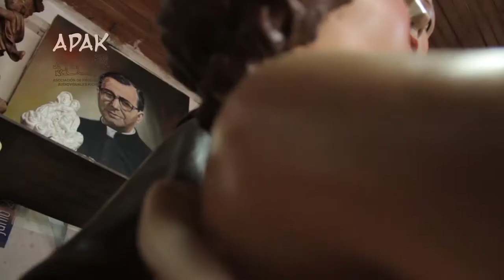BAJO UN MISMO SOL - Capítulo 3 - OCTAVA TEMPORADA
La danza y tradición, también hermosas esculturas, seguimos aprendiendo kichwa y algo raro Inti Raymi de negros???
(COD: 203-T8-C3)

Contenido:
V1 - GRUPO DE DANZA KINTY KAYANA, entrevista
V2 - GRUPO DE DANZA KINTY KAYANA, video clip
V3 - LUIS GUERRERO escultor San Antonio de  Ibarra, entrevista
V4 - YUPAYKUNA – LOS NÚMEROS DEL 0 AL 20 Mushuk Muyu (Método de enseñanza kichwa)
V5 - ESPECIAL DEL INTI RAYMI 2014 desde los 4 pueblos originarios de Imbabura, noche de negros en Caranqui

C:P: 100450

Es un programa de televisión producido por un equipo multidisciplinario de productores de distintas nacionalidades originarias del Ecuador. Esta revista cultural se enfoca en la investigación, registro, promoción y difusión de los saberes ancestrales, temas actuales de carácter educativo, científico, social, económico, ecológico y cultural desarrollados por los Pueblos y Nacionalidades originarias del norte del país. Actualmente, nuestra área de trabajo comprende la Costa, Sierra, y Amazonía, en las provincias de Esmeraldas, Carchi, Imbabura y Sucumbíos.